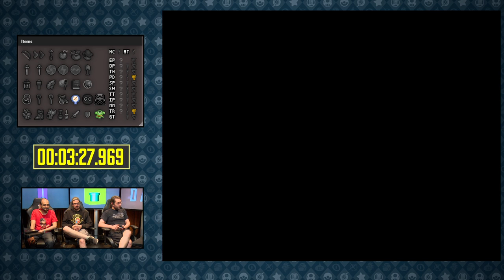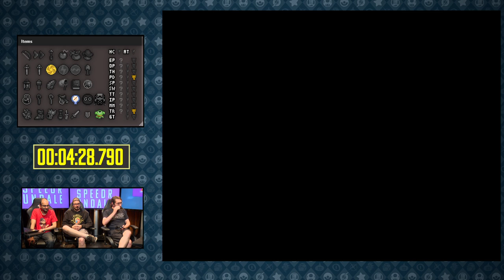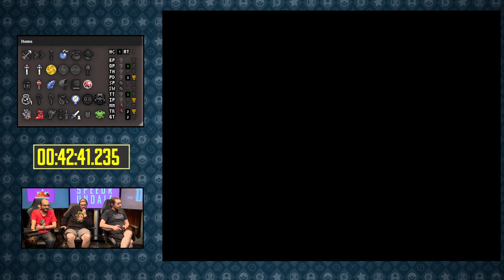Zelda 3 Randomizer (Keysanity) in 2:03:41 von YumeTusbasaCH | Speedrundale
Jetzt gibt es einen Wahnsinns-Speedrun! Zum Abschluss des Zelda-Classic-Monats bei Speedrundale geht YumeTsubasaCH einen sogenannten Keysanity-Run, das heißt neben den Items sind auch alle Schlüssel kreuz und quer über die Dungeons verteilt!